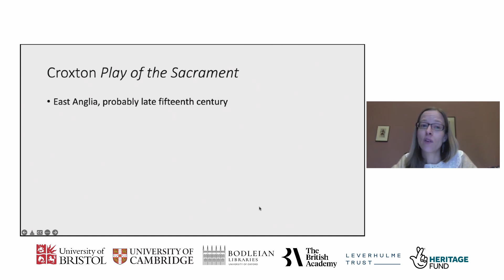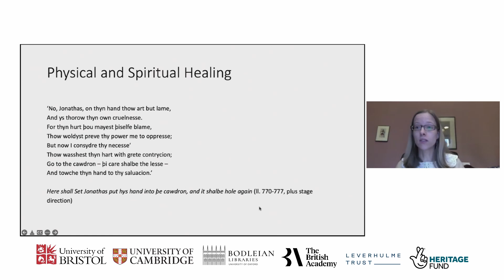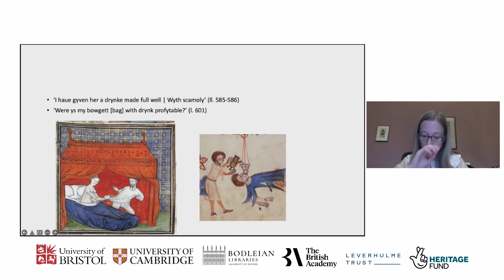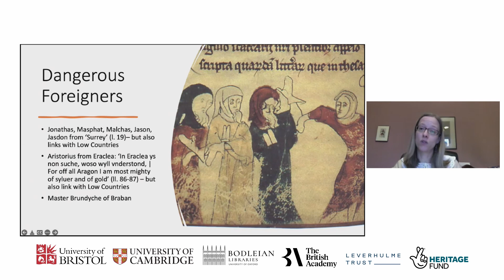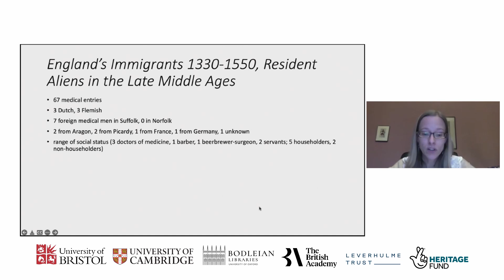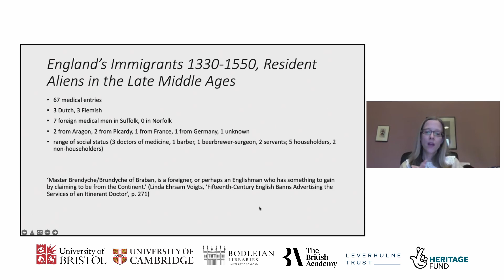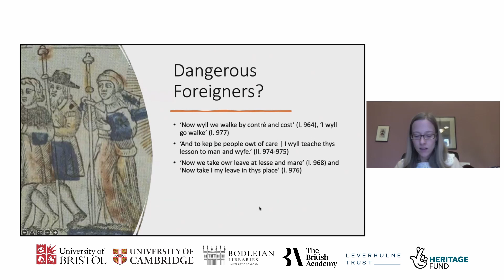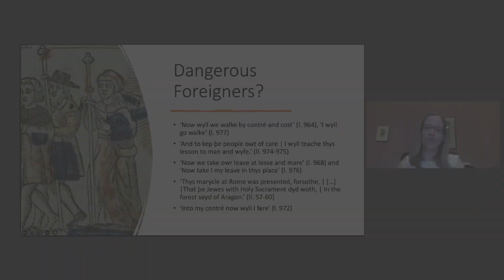Master Brundyche of Braban in the Croxton Play of the Sacrament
This paper was presented as part of the British Academy-funded conference ‘The Literature and History of Anglo-Dutch Relations, Medieval to Early Modern’, which was held online between 6 – 8 January 2022.

Abstract: Master Brundyche of Braban in the Croxton Play of the Sacrament (East Anglia, late fifteenth-century) is a fascinating character in a fascinating play. Almost everything about this character has been questioned in scholarship (is he original or a later addition?, is he a quack or not?), but this paper will mainly focus on his status as an immigrant from the Low Countries and aims to show that the supposed nationality of the quack/doctor is vital in our understanding of his presence and role in the play overall. He is in fact the only character from the Low Countries to survive in late medieval English drama and his addition to a play that is much concerned with corrupting foreign influences gestures towards late medieval English xenophobia and unease with immigration.

Charlotte Steenbrugge is lecturer in Medieval Literature in the School of English at the University of Sheffield. She works predominantly on English medieval drama but has also worked on Dutch and French drama and non-dramatic literature. Her latest monograph, Drama and Sermon in Late Medieval England: Performance, Authority, Devotion was published in 2017. She also co-edited Cultures of Compunction in the Medieval World (Bloomsbury, 2021). She is currently interested in the absence of English farces and the use of prologues and epilogues in medieval drama.

This conference formed part of the North Sea Crossings project, a pioneering inclusive project funded by the Heritage Lottery Fund about the literary heritage of Anglo-Dutch exchange, with a particular focus on young people with special educational needs and disabilities.